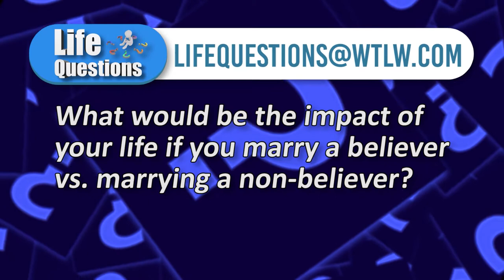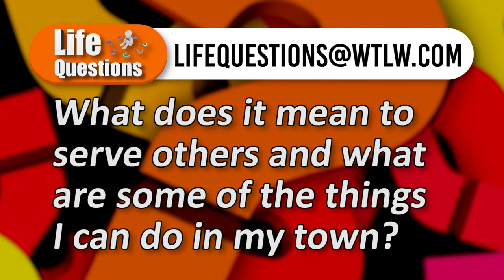Life Questions May 16-22: Good person vs. Christian Is there a difference?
On this week's Life Questions, our repeat panel discusses sin. What are the steps to getting out of a sinful pattern?

Also, they answer the questions: is there a difference between being a good person and a Christian? Why isn't being good simply good enough?

This show's panelists:

Rick Lamb: Hume United Methodist Church (Hume)
Randy Davis: The Bridge Church (Lima)
Tyler Perry: Anastasis Church (Lima)
Gregg Fox: Sugar Grove UMC & Bluffton Trinity UMC